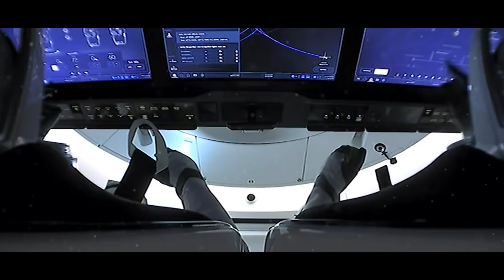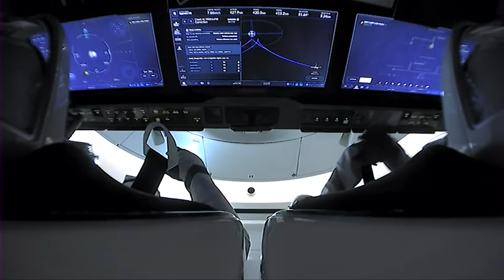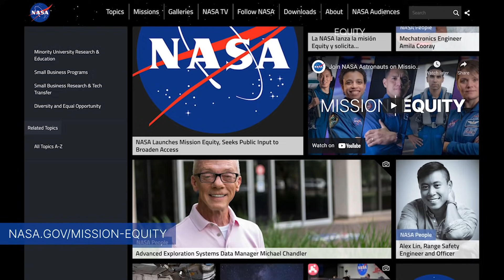Installing New Solar Arrays for the Space Station on This Week @NASA – June 18, 2021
Installing new solar arrays for the space station, updating launch and landing dates for Commercial Crew, and NASA’s new deputy administrator is confirmed … a few of the stories to tell you about – This Week at NASA!

Producer: Andre Valentine
Editor: Lacey Young